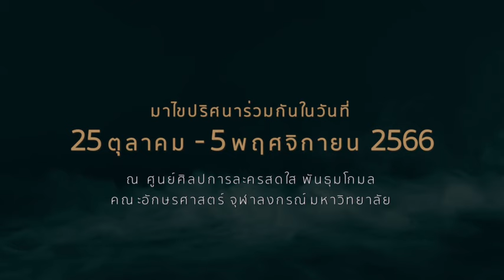ละครอักษรฯ ชวนผู้ชมมาร่วมย้อนไขปริศนา อาชญากรรมแห่งศตวรรษ “ทริลมีเดอะมิวสิคัล” แสดง 25ต.ค.–5พ.ย.นี้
เมื่อวันที่ 18 ต.ค. ภาควิชาศิลปการละคร คณะอักษรศาสตร์ จุฬาลงกรณ์มหาวิทยาลัย เปิดโรงละครศูนย์ศิลปการละครสดใส พันธุโกมล ชั้น 6 อาคารมหาจักรีสิรินธร นำเสนอละครเวทีอักษรฯ เรื่องแรกของปี 2566 เชิญชวนทุกท่านมาร่วมไขคดีฆาตกรรมปริศนา ผ่านเรื่องราวซับซ้อน และเสียงเพลง ใน “Thrill Me The Musical” ละครเวทีมิวสิคัล ที่ได้รับแรงบันดาลใจจากคดีอาชญากรรมที่โด่งดัง และเคยเกิดขึ้นจริงในชิคาโก สหรัฐอเมริกา เมื่อค.ศ.1924 หรือเมื่อ 99 ปีก่อน